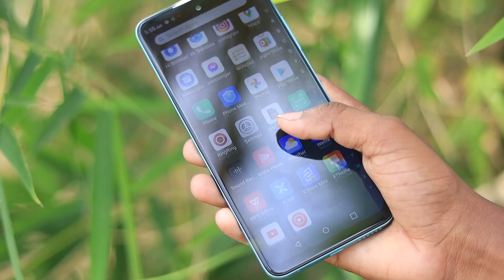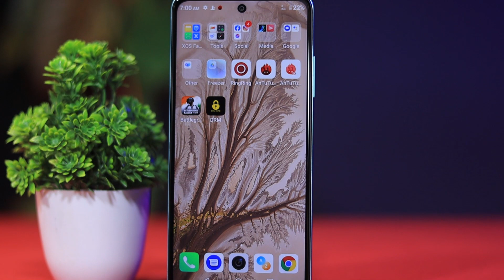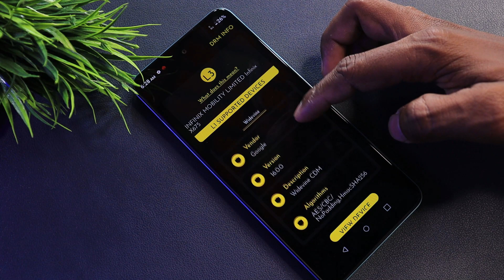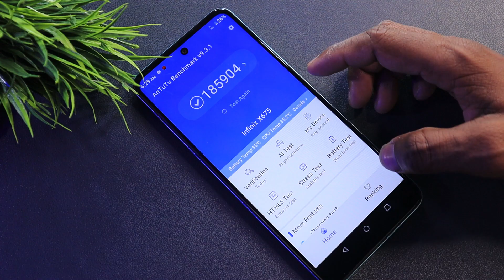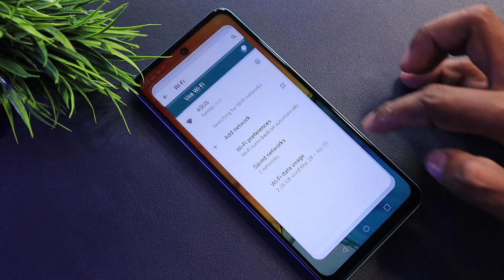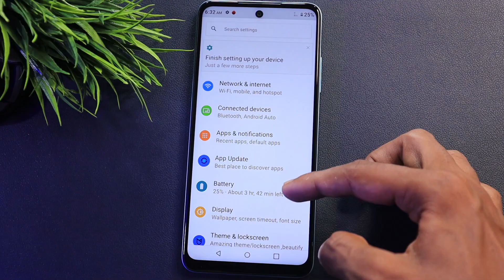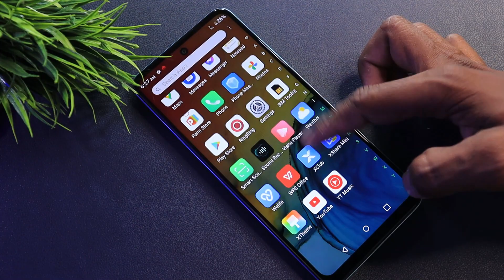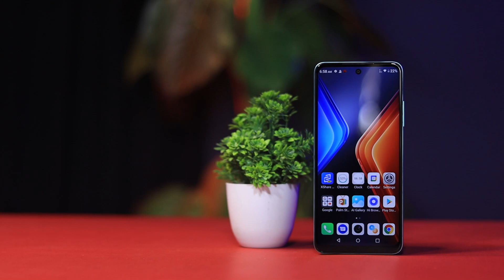infinix Hot 11 2022 Review After 7 Days Use || ASLI SACH KIYA HAI?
Hello friends...

infinix Hot 11 2022 Full Review in Hindi